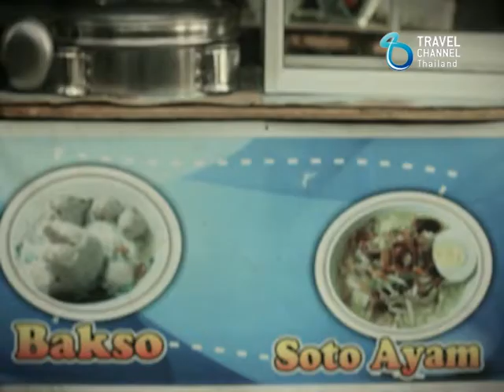Grab life by Chang SS3 : Indonesia Ep.2/2